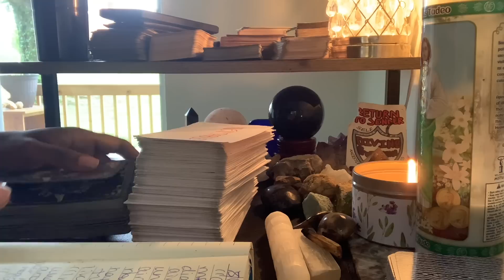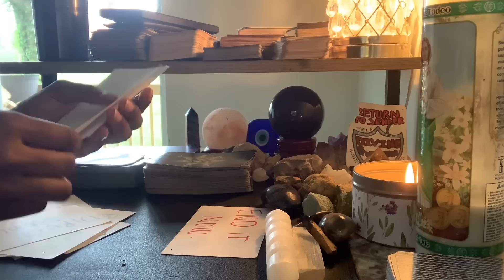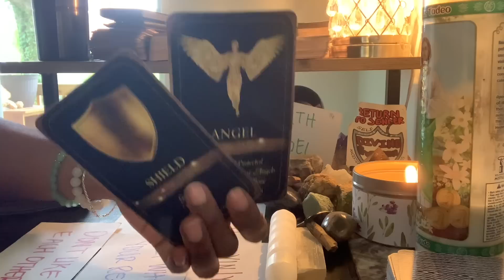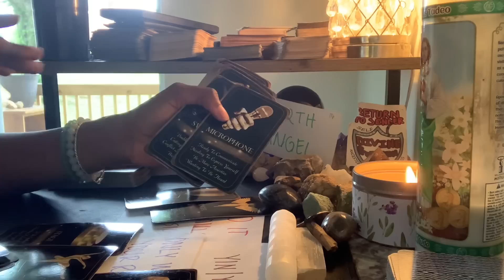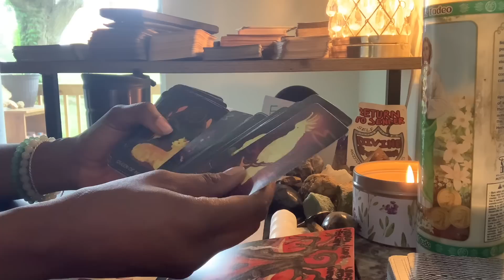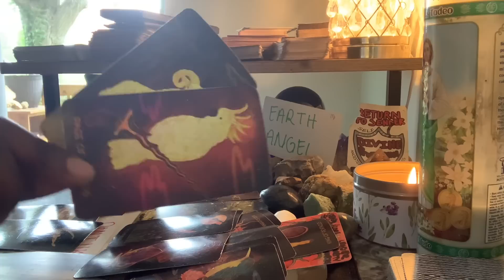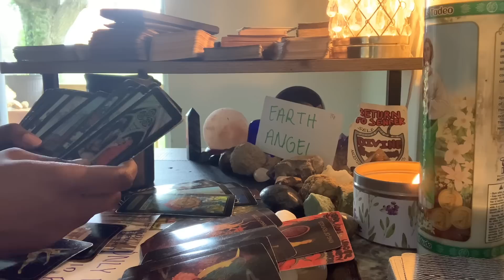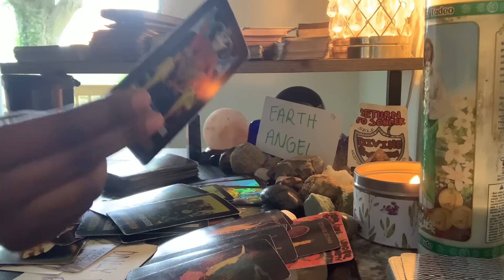Virgo-This Is Why You Have So Many Enemies‼️WHAT’S DESTINED 4 U IS UNBELIEVABLE‼️🙏😇🥹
Named; ThousandPetalTarot